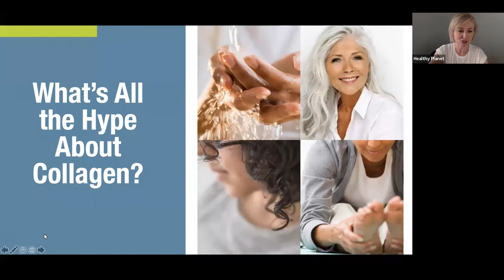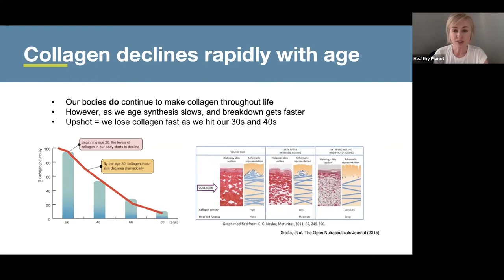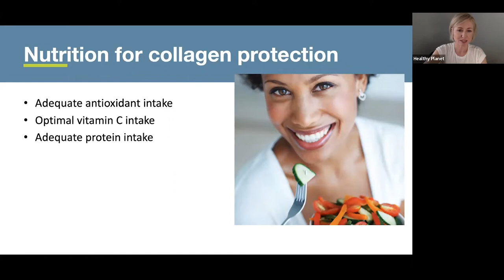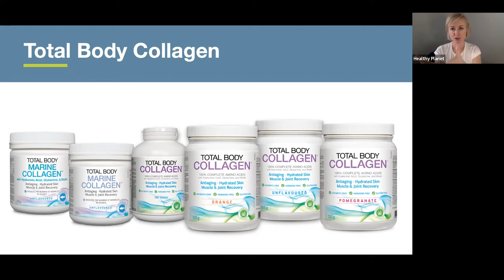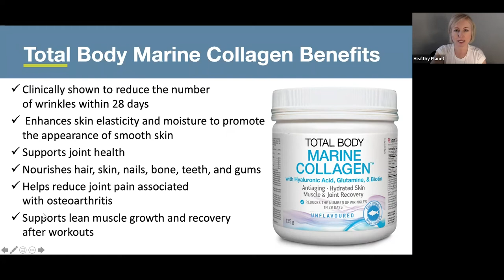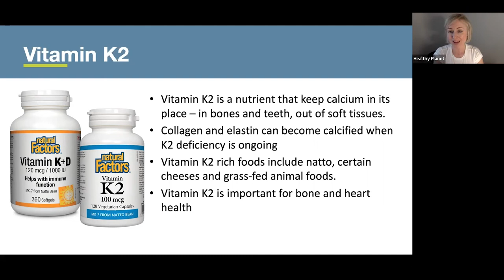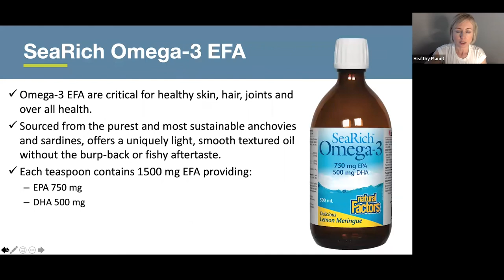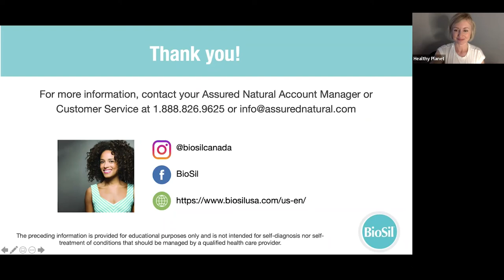What's all the Hype about Collagen-- by Kate Rheaume, ND